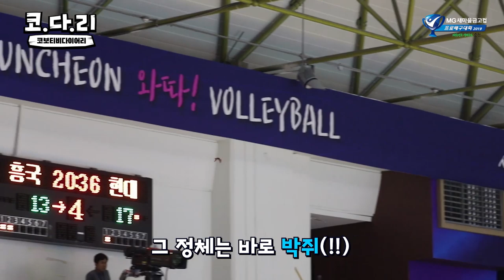[코다리] 배구장에 🦇박쥐🦇가 나타났다고???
배구장에 🦇박쥐🦇가 나타났다고?
박 선생이 여기서 왜 나와?
갑분자연다큐ㅋㅋㅋㅋㅋㅋㅋㅋㅋㅋㅋㅋ